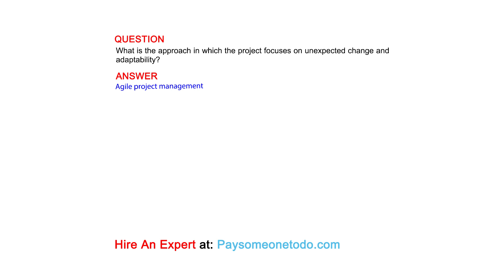What is the approach in which the project focuses on unexpected change and adaptability?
QUESTION